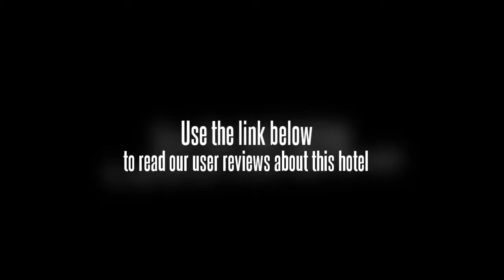Cintamani Travellers Lodge Kuala Lumpur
Cintamani Travellers Lodge is a 5-minute walk from Pudu Raya Central Bus Terminal. It features free Wi-Fi throughout the building and offers air-conditioned rooms.

Travellers Lodge Cintamani is a 10-minute walk from Masjid Jamek LRT Station and a 15-minute drive from the lively Bukit Bintang area. It is a 20-minute drive from Kuala Lumpur City Centre.

Basic rooms come with large windows that provide plenty of natural light. Select rooms have an attached bathroom with shower facilities.

With a 24-hour front desk, the hotel provides luggage storage facilities. Travel and sightseeing bookings can be made at the tour desk.